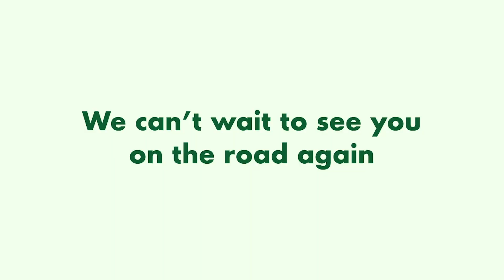Rediscover the Joy of Travel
After so long standing still, we're ready to welcome you back onto the road with the incredible Trafalgar experiences you know and love.

We've missed you so much and we can't wait to help you rediscover the joy of travel and start making unforgettable memories.